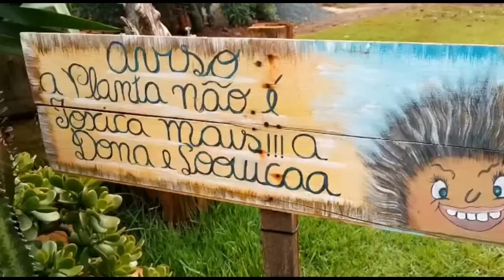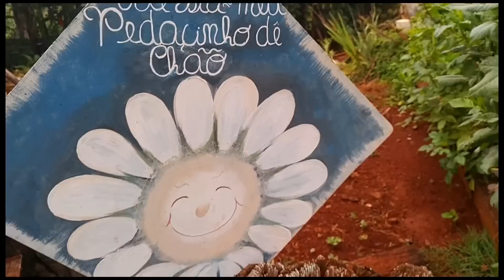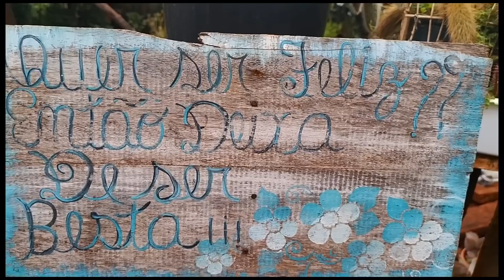UM JARDIM AFETIVO E CHEIO DE CRIATIVIDADE - Neste quintal qualquer coisa vira vaso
Jardim cheio de afetividade

Neste vídeo vamos conhecer o verdadeiro jardim afetivo. Marli tem no quintal de tudo um pouco, qualquer coisa se transforma em vaso, desde bolsa, televisão até um carro. Ela prefere não comprar nada usado em jardim convencional, criou o dela e o fez único.

Vocês irão ficar impressionados com tantas lindezas, a saúde das plantas é de outro mundo. Eu fiquei chocada! Um dos jardins mais criativos apresentados no canal.

Gosta de vídeos assim? Sempre está em busca de inspirações para o lar e jardim? Clica no botão de se inscrever aqui no canal.

ELA SAIU DA CIDADE PARA MORAR NA ROÇA - Casa de campo decorada com móveis que seriam descarte

PARECE CASA DE NOVELA COM LINDO BOSQUE - Um lar super agradável aos olhos e de MUITO bom gosto.

VOCÊ VAI SE APAIXONAR POR ESSSA CASA - Ele decorou repaginando móveis antigos e sem medo de usar cor

VIVER COM POUCO E TER A NATUREZA BEM PRÓXIMA - Menos stress, vida tranquila com o necessário

Gosta de se inspirar em jardins, casa com plantas, decoração afetiva e rústica?

Clique no sininho para receber as notificações de novos vídeos,  compartilhe com os amigos que amam plantas  e decoração afetiva, deixe seu like que é muito importante para a divulgação do canal.  ;)